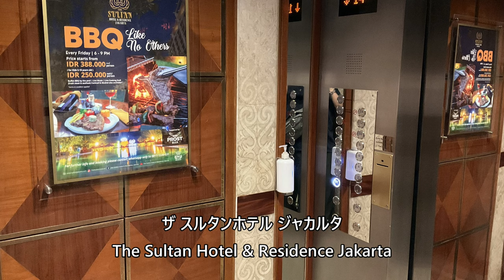【ザ スルタンホテル ジャカルタ】 The Sultan Hotel & Residence Jakarta